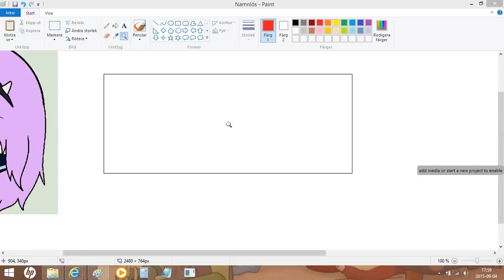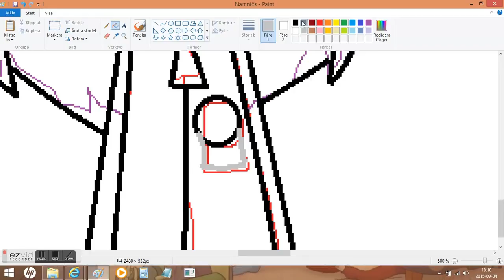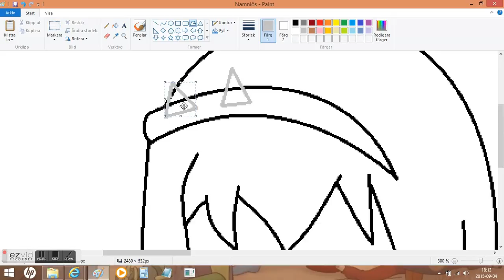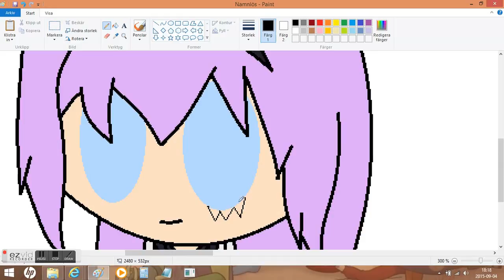AT - Elena And Me (Speedpaint)